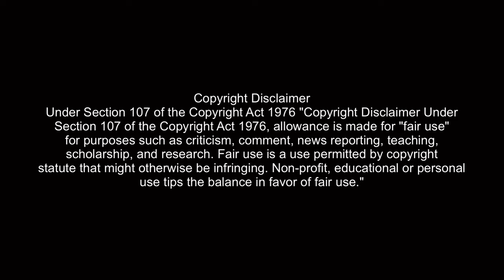mathew baynton + jim howick being best friends for 6 minutes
HORRIBLE HISTORIES
- Series 1 Episode 2
    - cavemen art show
- Series 1 Episode 4
    - saxon family feud
- Series 2 Episode 1
    - Elagabalus’s castle with hidden lion
    - lost vikings
- Series 2 Episode 3
    - historical paramedics “Nigel, treacle. yes honey?”
    - Spartan High School Musical
- Series 3 Episode 4
    - fashion fix lee + peasant
- Series 3 Episode 5
    - Tudor Barber Bob the Barber
- Series 5 Episode 2
    - Simon and Garfunkel parody
- Series 5 Episode 15 WW1 Special
    - Austria and Germany sitting in a tree

GHOSTS
    - plague ghosts “i said i was sorry, i’m really sorry! killed my kids mate”

YONDERLAND
- Series 1 Episode 3
    - bounty hunters couple
    - page + crone kiss
- Series 1 Episode 7
    - ninny david returns from heart of the sun
- Series 3 Episode 3
    - bird and the bee
- Series 3 Episode 7
    - “so.. why exactly are we here?” “eye candy!”

Bill (2015)
- the dead mum joke
- “why are you dressed as a sausage?”
- Bill + Christopher dancing while writing

Ghosts Season 1 Blooper Reel - BBC
- jim repeating “wow” and mat laughing
- button FM bloopers

Horrible Histories Outtakes Series 2-5!!
- charles ii + interviewer “scrofula”
- simon + garfunkel parody bloopers

Horrible Histories outtakes
- historical paramedics bloopers
- evil emperors song bloopers

Horrible Histories - Aztec Song Rehersal
- [jim wearing black t shirt + mat wearing white t shirt]

thank you to these people for some suggestions on this video :) (all from twitter)